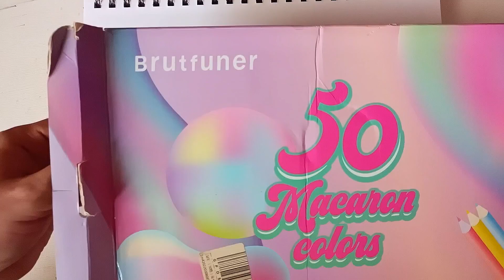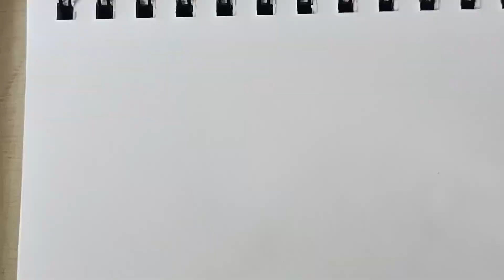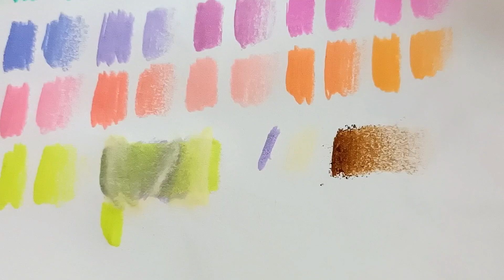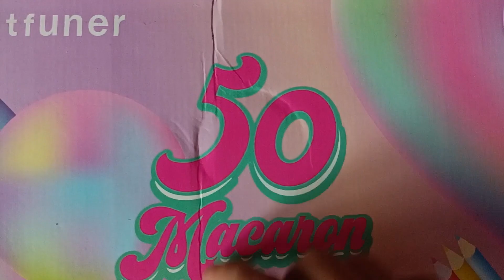Reseña de los 50 colores pasteles brutfuner🥰 económicos!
Oh por dios quedé con la boca abierta sobre estos colores mezclando los con los prismacolor junior y los Maped hay que ver el vídeo 👌